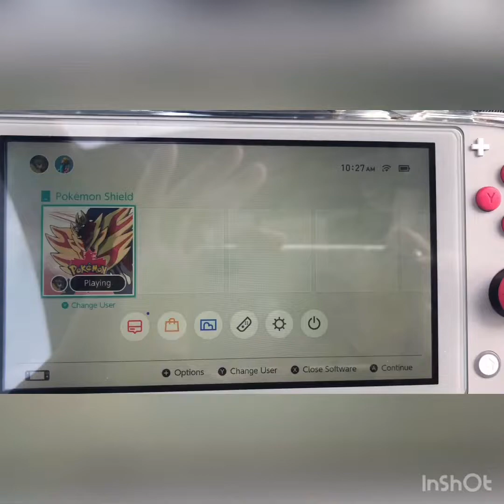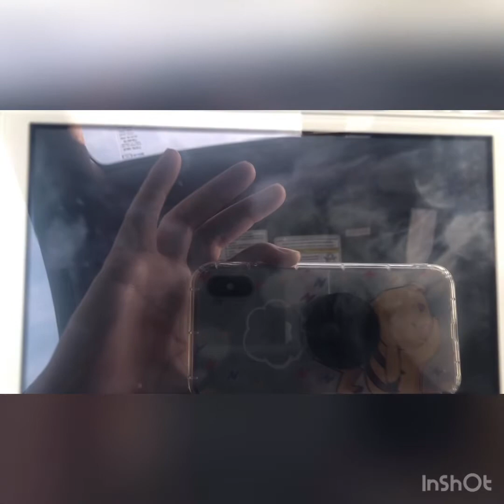Ultra Shiny Toxel #2 Low Key form!! Got both forms!! Pokemon Sword and Shield!